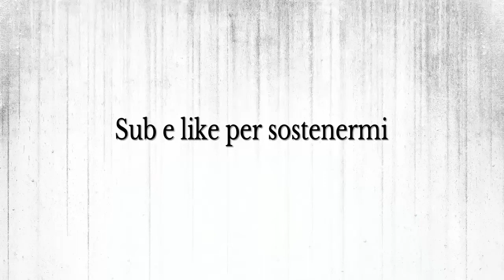Quando editi troppo veloce...EraRC MirageRc VoiDRC @Return